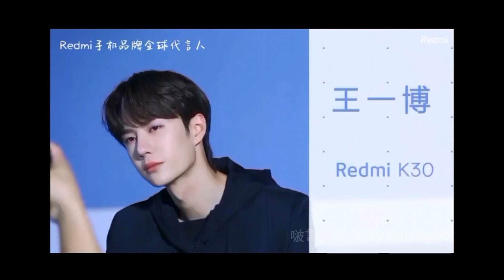CC SUB 210917 Wang Yibo 王一博 最新商务代言混剪 Latest Version Of Mixed Clips Of Business Endorsement 数据截止9月17日